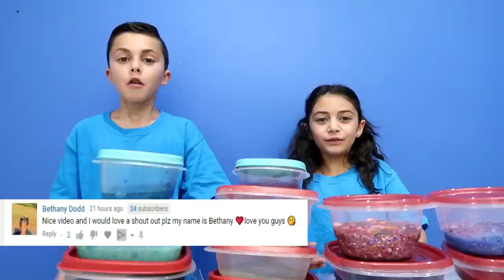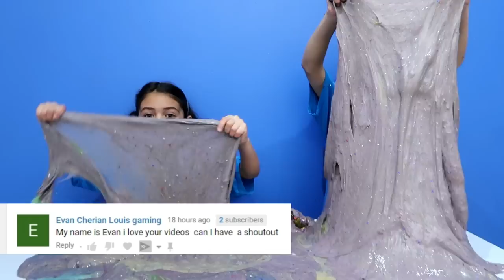Mixing all our slimes together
Mixing all our slimes together.We had so much fun mixing ALL of our slime together!